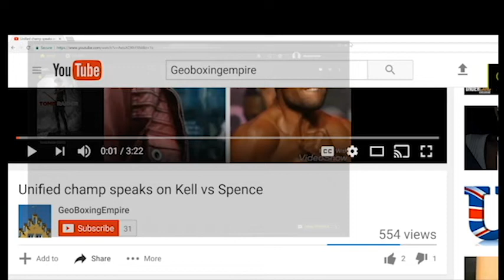Oscar De La Hoya HATING ON ANDY RUIZ! has RUIZ number 3 on RING MAGAZINE RANKINGS!